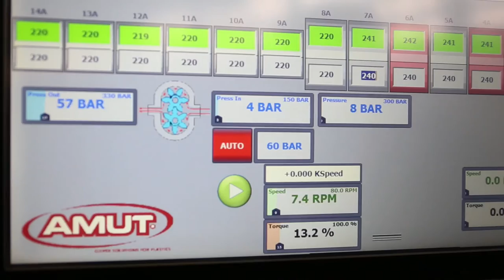EXTRUSION LINE FOR THE PRODUCTION OF PP & PS SHEET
Techincal Features:
Material:    PP and PS
Sheet useful width:  800 mm
Configuration:   monolayer
Sheet tickness:   1,0 - 2,5 mm
Output:            600 Kg/h for PP
                                                700 kg/h for PS